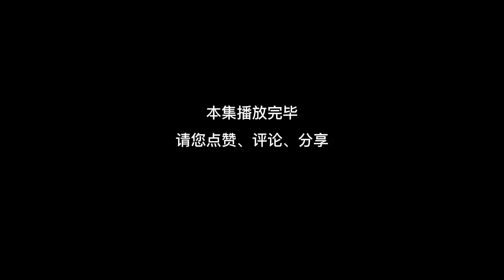【沙雕恐怖故事】農村道士斬鬼怪15：死去的父親想兒子飛奔而來，關鍵時刻我獻出童子尿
“請放心，被你頻道影片是經過精心策劃和製作的原創內容，沒有任何不良元素” 童子尿還是挺有用的

大家好，我是【沙雕小道士】
我會在這和大家分享許多有趣的恐怖沙雕動畫
著作：夜雨風聲
演播：泡芙先生
視頻：沙雕小道士